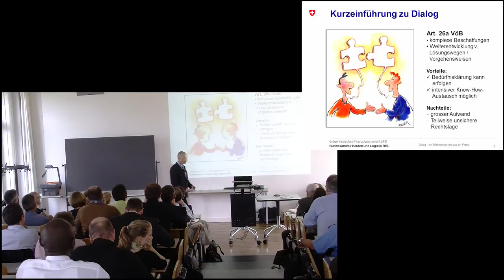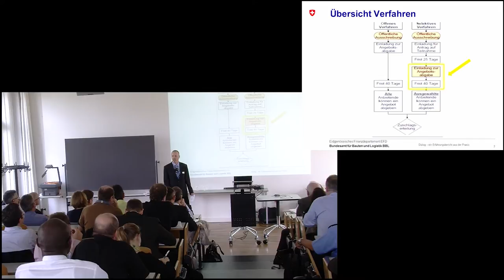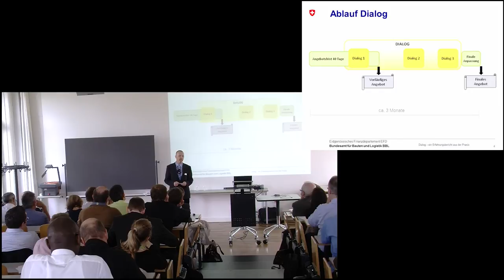Dialogverfahren: Erfahrungsberichte aus der Praxis (Marc Berger, BBL)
Marc Berger, Strategischer Einkäufer für das Ressort Beschaffung Bürotechnik und Informatik (BBI) beim Bundesamt für Bauten und Logistik (BBL)

Anbieter und Vergabestellen setzen grosse Hoffnungen in den Dialog, um die Beschaffungsverfahren zu flexibilisieren und die Innovation zu fördern. Welches sind die rechtlichen Grundlagen und Rahmenbedingungen für einen Dialog im Beschaffungsverfahren? Wurden im Rahmen von Vergabeverfahren bereits einmal Dialoge eingesetzt? Welches sind die Beweggründe den Dialog in ein Beschaffungsverfahren einzubinden? Wie läuft ein Vergabeverfahren mit Dialog ab? Welches sind die wesentlichen Unterschiede zu einem konventionellen Verfahren? Welche Chancen und Gefahren birgt ein Vergabeverfahren mit Dialog? Welche Aufwand/Nutzen- und Kostenaspekten sind zu beachten? Die Referate berichten über die Erfahrungen, welche die Vergabestellen des Bundes mit Dialogen gemacht haben, und die bisher gewonnenen Erkenntnisse.

Marc Berger ist strategischer Einkäufer für das Ressort Beschaffung Bürotechnik und Informatik (BBI) beim Bundesamt für Bauten und Logistik (BBL), welches die Verwaltungseinheiten des Bundes in der Abwicklung von Beschaffungen berät und unterstützend begleitet. Er hat mehr als 12 Jahre praktische Erfahrungen in diversen WTO Beschaffungen im IT-Bereich, wobei er auch Dialoge durchgeführt hat. Vorher war er in der strategischen Beschaffung der Medizinaltechnik und in der Elektronikindustrie tätig. Er ist gelernter Chemielaborant und hat sich zum eidg. dipl. Einkaufsleiter weitergebildet.